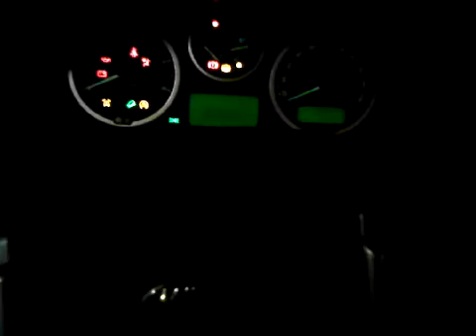Range Rover Sport